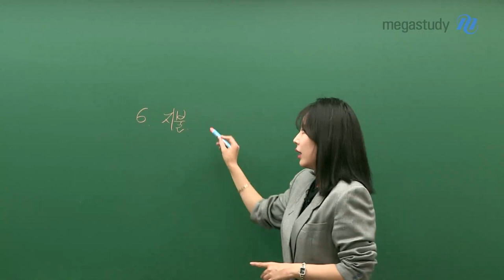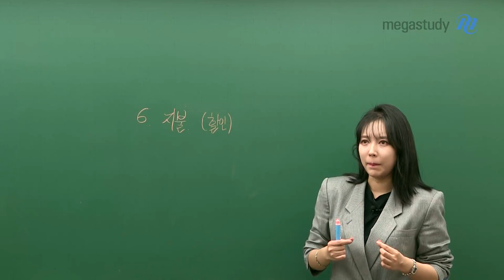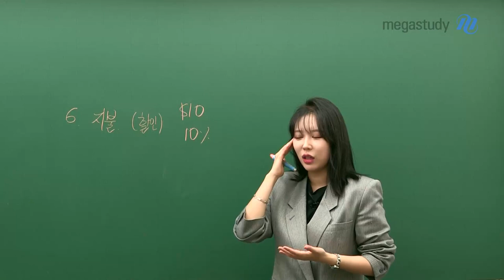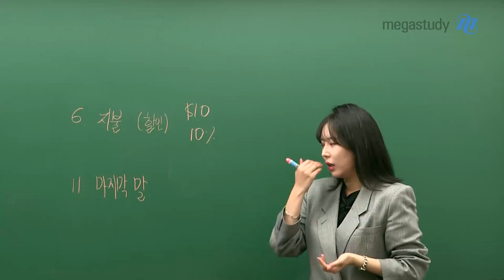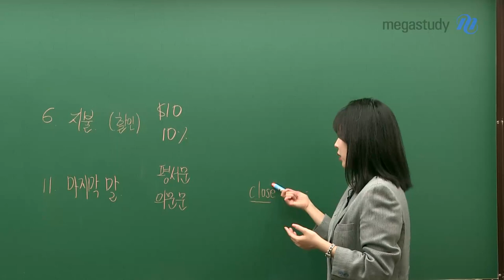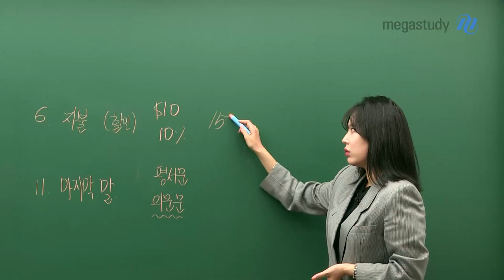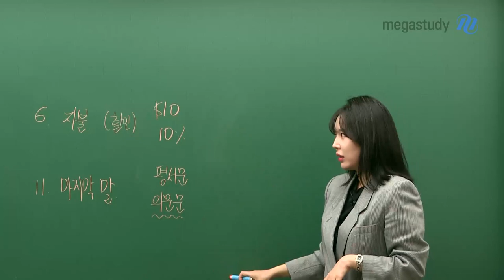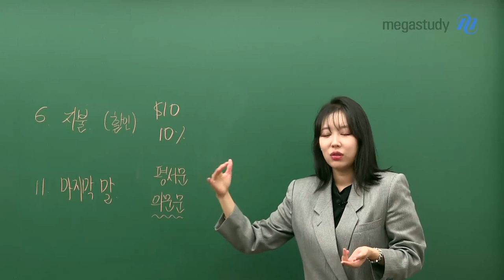[메가스터디] 영어 라라쌤 - 고3 3월 학평 영어듣기 총평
라라 선생님의 3월 학평 영어 총평

1. 총평
- 이전 듣기 문항에 비해 정답률 ↓
ㄴ 정답률 40% 대 문항 2개 (평균 정답률 60%)

- 특이사항: 기존과 패턴이 달랐던 문항들
1) 6번: 어려운 내용은 아니었으나, 끝까지 제대로 들었어야 했던 문항
2) 11번: 헷갈리게 하는 선지 (close 관련)

2. 앞으로의 학습 방향
- 헷갈리는 표현 및 선지에 흔들리지 않도록, 정확히 듣는 연습 필요!

매력적인 선지를 보더라도
걸러낼 수 있게 단단히 대비하여,
다음 듣기는 100점 받기를 바랍니다!

▶ 라라 선생님에 대해 더 알고싶다면?